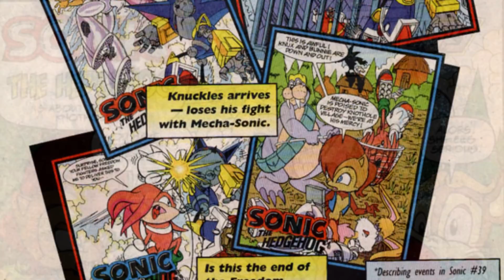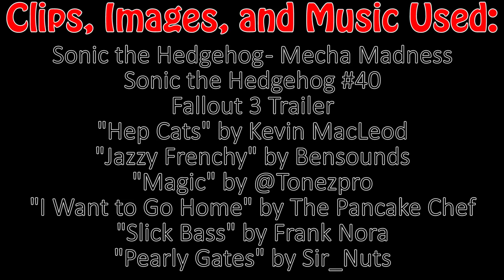Mecha Madness [Comic Review]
A review of the Sonic the Hedgehog comic special, Mecha Madness, originally released by Archie Comics.

An epic clash between titans... that only takes up half of the actual contents of the book!